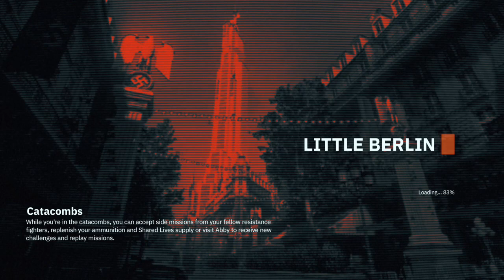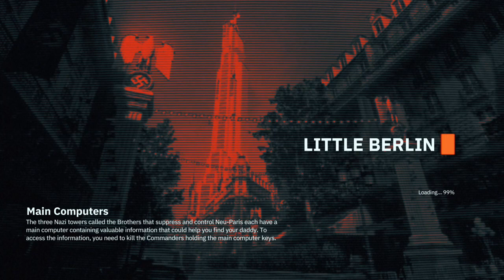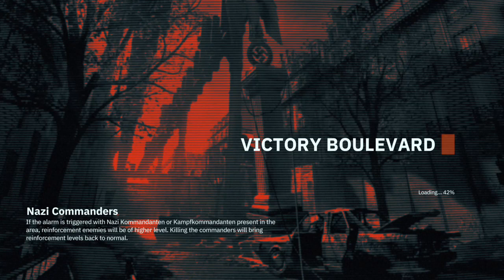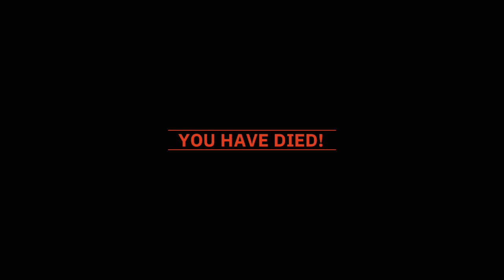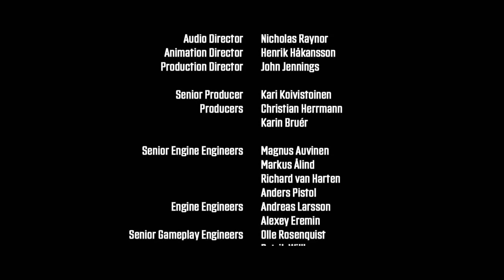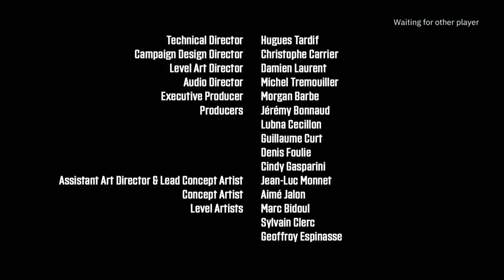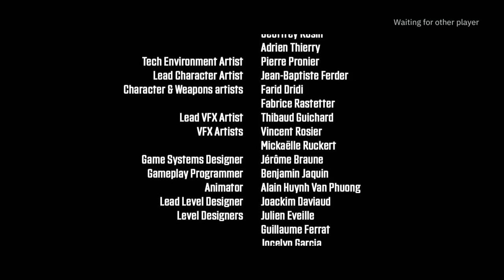Wolfenstein yungblood walkthrough episode 4 the end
unless Wolfenstein gameplay walkthrough video on this kind reason I called it the end is because we keep playing this game until we finally get to the last part of the video and we just finished the game off from here completely and we finally get herself completely done on this walkthrough for you guyscom.google.gson.JsonSyntaxException: java.lang.IllegalStateException: Expected BEGIN_OBJECT but was STRING at line 1 column 1 path $
 at com.google.gson.internal.bind.ReflectiveTypeAdapterFactory$Adapter.b(ProGuard:13)
 at com.google.gson.Gson.fromJson(ProGuard:17)
 at com.google.gson.Gson.fromJson(ProGuard:10)
 at com.google.gson.Gson.fromJson(ProGuard:4)
 at com.google.gson.Gson.fromJson(ProGuard:1)
 at com.picsart.auth.AuthRepoImpl.o(ProGuard:7)
 at com.picsart.auth.AuthRepoImpl.k(ProGuard:8)
 at com.picsart.auth.AuthRepoImpl$socialAuth$1.invokeSuspend(Unknown Source:12)
 at kotlin.coroutines.jvm.internal.BaseContinuationImpl.resumeWith(ProGuard:3)
 at myobfuscated.c81.g0.run(ProGuard:17)
 at kotlinx.coroutines.scheduling.CoroutineScheduler.v(ProGuard:1)
 at kotlinx.coroutines.scheduling.CoroutineScheduler$b.run(ProGuard:10)
 at com.google.gson.stream.JsonReader.beginObject(ProGuard:5)
 at com.google.gson.internal.bind.ReflectiveTypeAdapterFactory$Adapter.b(ProGuard:4)
 ... 11 more